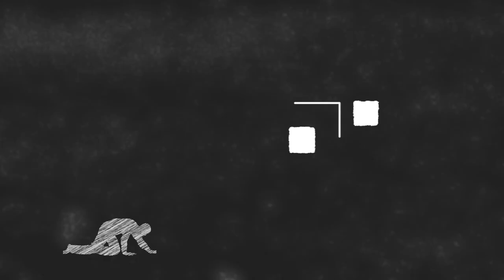Larhythmix - Masakra [Official Music Video]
Artist: Larhythmix
Track: Masakra
EP: Masakra

The Pandemic has been a rough ride for many of us. This video conveys the isolation, depression and urge to escape. The video's finale particularly hammers home the pandemic vibe, with the faceless character allowing us to super-impose our own unique experience.

Neil used a rotoscoping technique throughout this video, which clearly shows a lot of love and hard work. The sounds have been translated in an almost synesthesia-like fashion, creating an overall atmosphere that matches the dreary music.

Perhaps this pandemic has been a wake up for a lot of us. Now it's our responsibility us to integrate these learnings into the next chapter, and return to a better world.

Thanks Neil!

Video By:
Neil Whitman